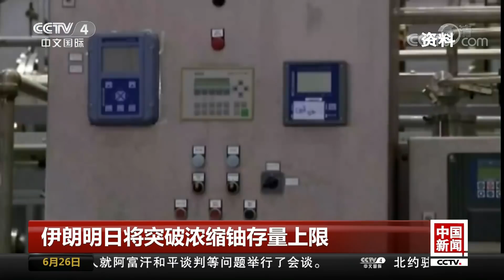[中国新闻] 伊朗明日将突破浓缩铀存量上限 | CCTV中文国际